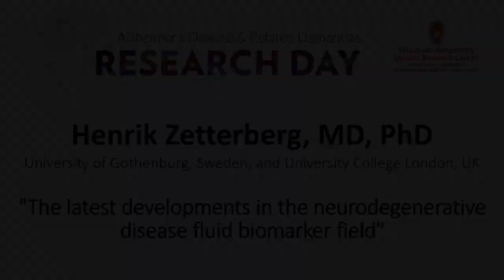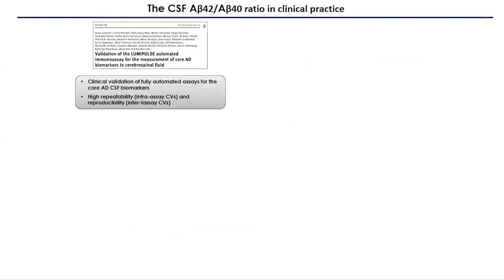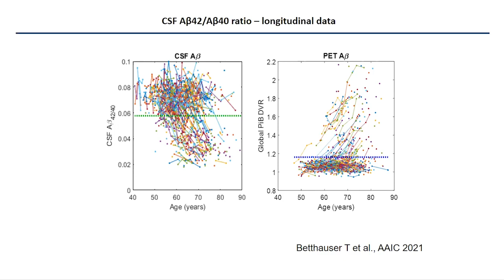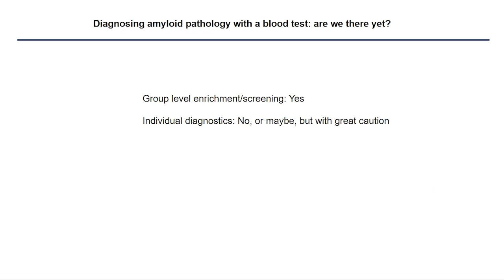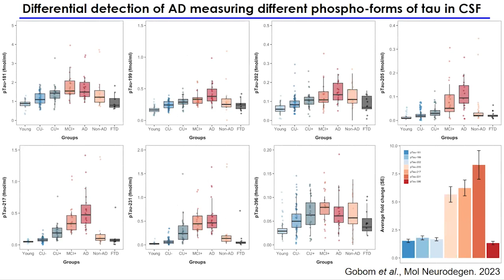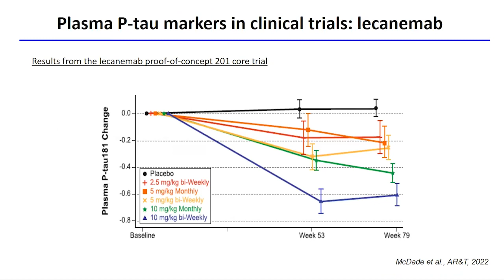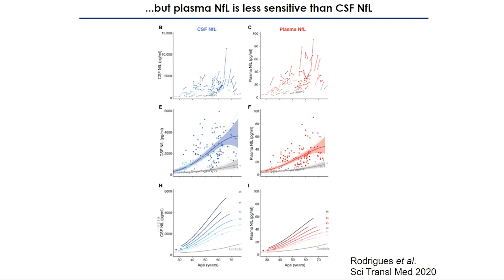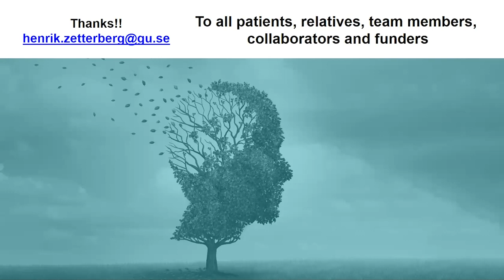Introduction and Dr. Henrik Zetterberg Presentation | ADRD Research Day 2023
The annual Alzheimer's Disease & Related Dementias Research Day is designed to encourage collaboration and promote scientific thought among faculty, students and researchers from a wide range of disciplines across the UW–Madison campus. Alzheimer's Disease & Related Dementias Research Day is presented by the Wisconsin ADRC Research Education Component (REC).

This is the introduction to ADRD Research Day 2023 which includes the presentation, "The latest developments in the neurodegenerative disease fluid biomarker field" from Henrik Zetterberg, MD, PhD, University of Gothenburg, Sweden, and University College London, UK.